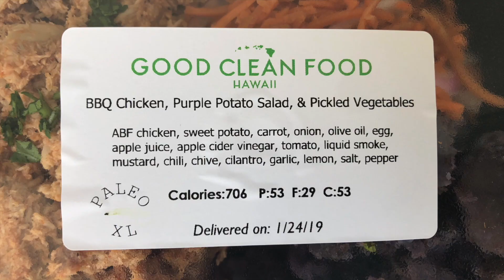Food-delivery services gain foothold in Honolulu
Several food-delivery services that initially catered to the fitness crowd have found a new audience among busy families and business professionals who simply want to eat better.